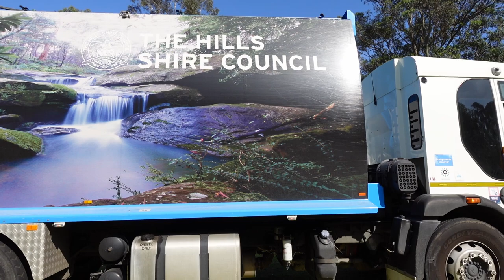Sydney Dumpster FIRE!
A Hills Shire garbage truck caught on fire in Baulkham Hills and dumped its flaming contents onto the side of the road. Lithium battery?